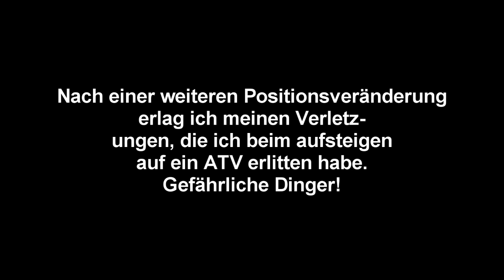ArmA 2 - Claws of Eagle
Hinweis: Bei 12:00 treten ärgerliche Rauschgeräusche durch Renderfehler auf, wodurch ich das Video ein Jahr nicht veröffentlicht habe - einfach Lautsprecher kurz runterdrehen.

Scharfschütze: Hampwel (inzwischen in Rente)
Aufklärer: Odium

Aus der Sicht des Spotters des Scharfschützenteams EyeTwo. Wir gaben Fist und Lynx Rückendeckung und haben uns auf die Eliminierung wichtiger Gegner konzentriert und Informationen an die Nahkämpfer weitergeleitet.

Besonderheiten
* Der Gegner hat nie auf uns geschossen oder uns überhaupt bemerkt.
* 9 Abschüsse
* Trefferquote ca. 70%
* Meist starker Wind zwischen 2 und 6 m/s hat uns das Leben schwer gemacht
* Gutes Zusammenspiel mit den anderen Teams und allgemeine Zufriedenheit mit der Mission und dessen Ende

verwendete Mods: ACE, ACRE
Map: Takistan